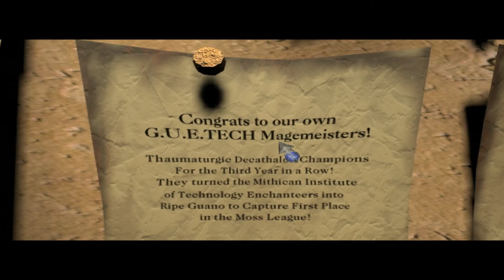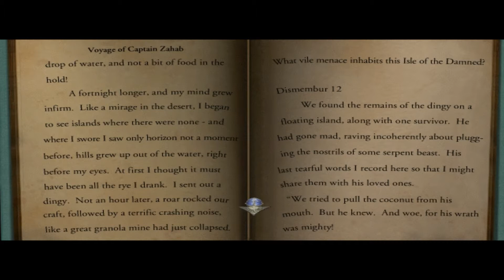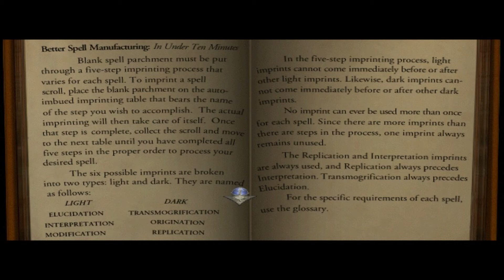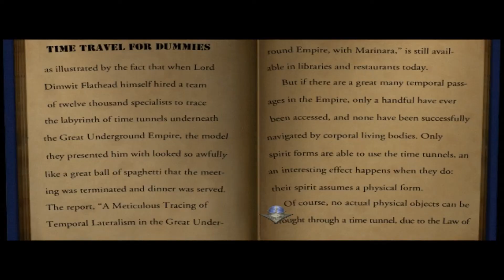Zork Grand Inquisitor - Part 2 - A visit to GUE and brief visit to Hades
Magic has been banned from the great Underground Empire of Zork. By edict of the Grand Inquisitor Mir Yannick, the Empire has been sealed off and the practice of mystic arts declared punishable by "Totemization" (a very bad thing). The only way to restore magic to the kingdom is to find three hidden artifacts: The Coconut of Quendor, The Cube of Foundation, and The Skull of Yoruk.

Join forces with Dungeon Master Dalboz who calls you "AFGNCAAP"( politically-correct initialism for "Ageless, Faceless, Gender-Neutral, Culturally-Ambiguous Adventure Person") and together you travel throughout the Underground Empire's many locations, such as Hades, Flood Control Dam #3 and The Dungeon Master's Lair in an attempt to find the three missing artifacts and bring about the fall of the Inquisition.

Zork: Grand Inquisitor is the last installment of the famous Zork adventure series. It uses the same formula as its predecessor: first-person perspective, 360 degree camera rotation, pre-rendered backgrounds, and live actors. Humor and comical pop-culture references accompany you throughout the entire game and guarantee that you will never get bored. So if you are looking for a not so serious oldschool adventure then this gem is for you.

Stunning graphics and enchanting music absorb you into over 30 unique 360⁰ environments
Live action video and voice acting by stars such as Dirk Benedict, Michael McKean and David Landerr
Visit the famous landmarks that made Zork legendary. Enlist the aid of three fantastic characters on your magic quest through Zork